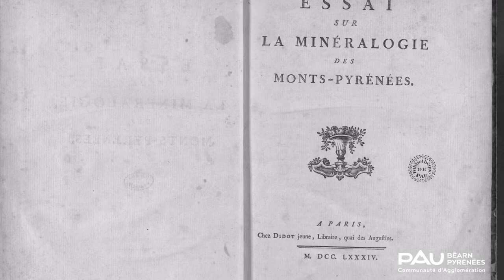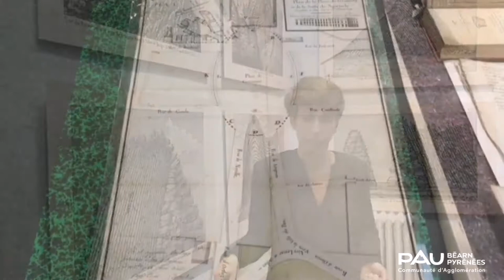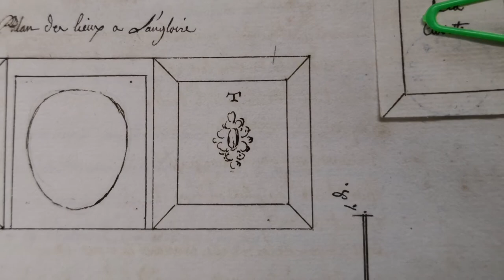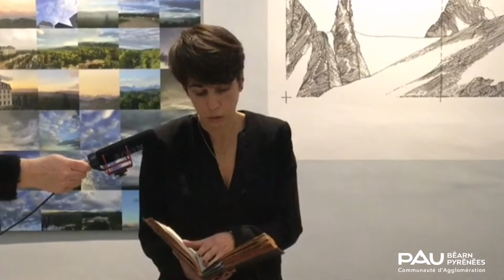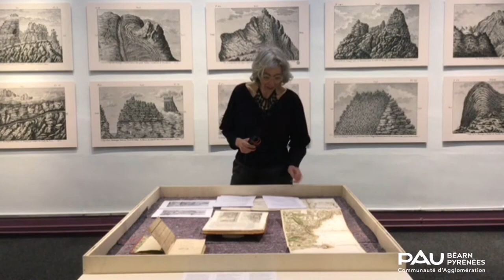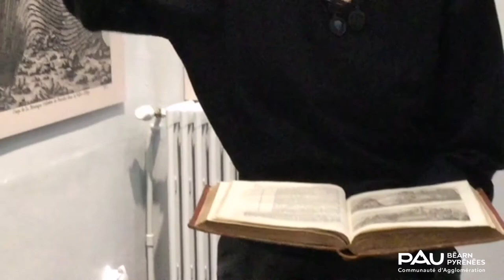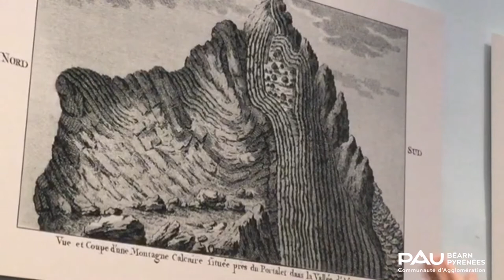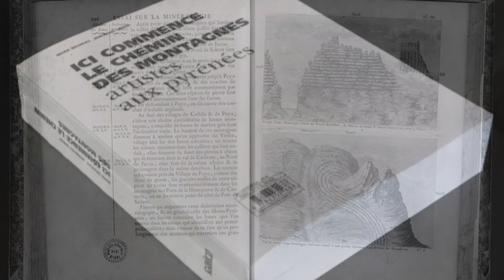Conférence : François Flamichon, ingénieur-géographe à Pau au XVIIIe siècle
François Flamichon est ingénieur-géographe du Roi, natif d’Île de France et formé à l’école de Mézières. Il semble qu’il arrive à Pau dans les années 1770 aux fins de terminer la carte dite de Cassini, grâce à l’arpentage des feuilles concernant les Pyrénées occidentales. Il se fixe à Pau et y officie en tant qu’ingénieur, arpenteur ou architecte.
Lui a été logiquement accordée une place de choix dans l’exposition « Ici commencent les montagnes » présentée au Musée des Beaux-Arts de Pau.  À la fois pyrénéiste, dessinateur ou urbaniste, l’homme est présenté ici grâce à différents projets provenant de la Bibliothèque patrimoniale de Pau, des Archives communautaires de Pau-Béarn-Pyrénées et des Archives départementales des Pyrénées-Atlantiques. Ces documents historiques illustrent la richesse et la diversité de sa carrière paloise et pyrénéenne.
Marie Bruneau, commissaire de l’exposition  « Ici commencent les montagnes » (avec Bertrand Genier), et Cécile Devos, chercheur à l’Inventaire du patrimoine, Ville de Pau, présentent le fruit de leurs recherches sur le personnage.
Conférence enregistrée le 19 janvier 2021 au Musée des Beaux-Arts de Pau.